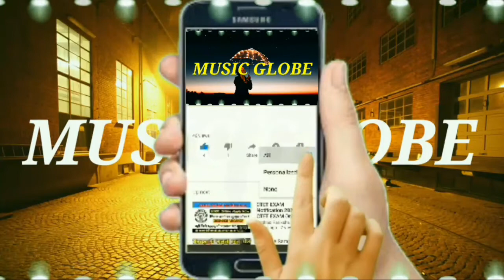Beat the Silence - Broke in Summer (Copyright free Music)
We release new songs EVERY Day.

🎵 Track Info:

Title: Beat the Silence
Artist: Broke in Summer
Genre: Dance & Electronic
Mood: Inspirational